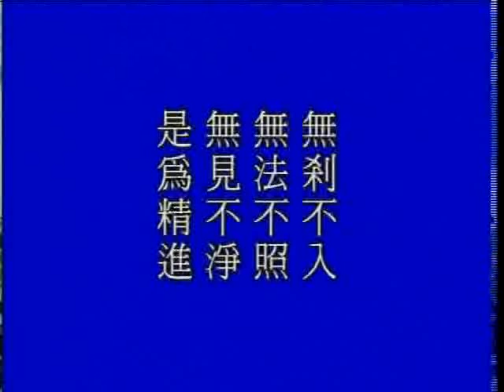大方廣佛華嚴經 0968b